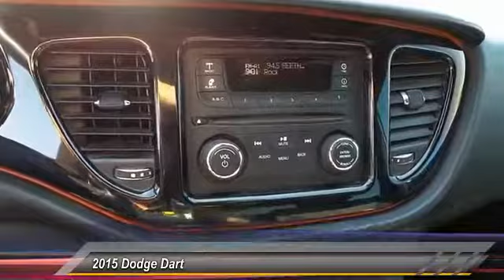2015 Dodge Dart Lubbock TX fd102148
2015 Dodge Dart 4dr Sdn SXT

Tejas Motors
3701 Ave Q

NOTITLE